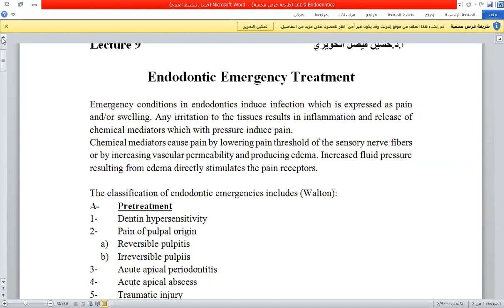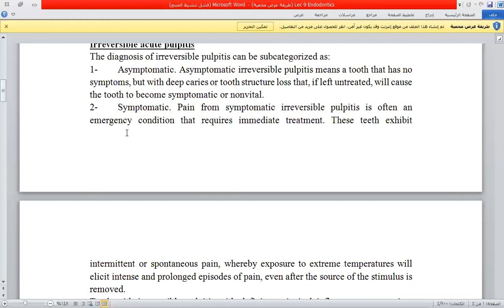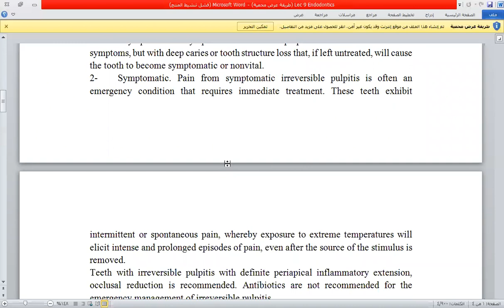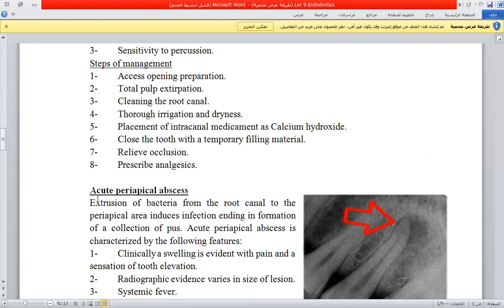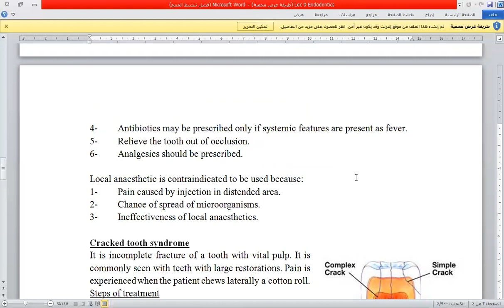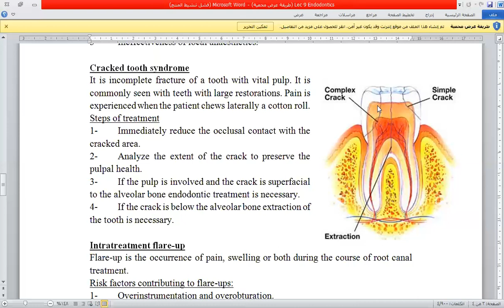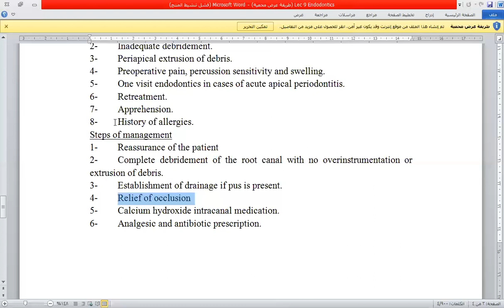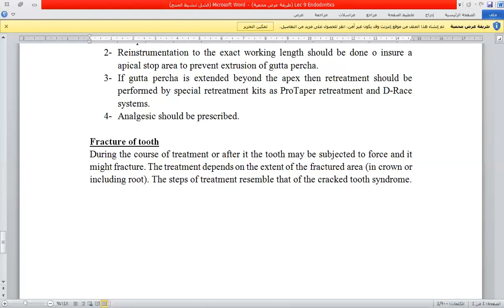Endodontic lec 9 - Eendodontic Emergency Treatment